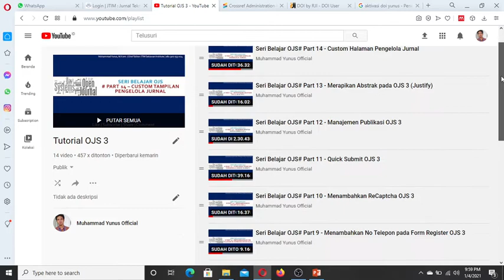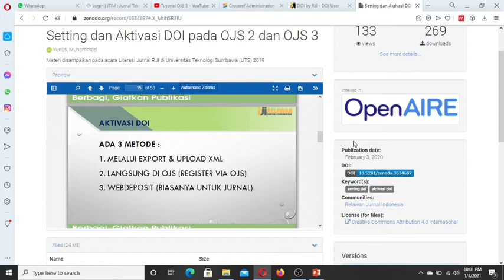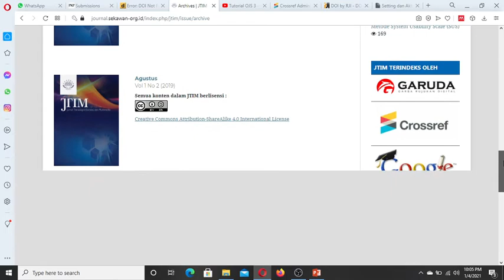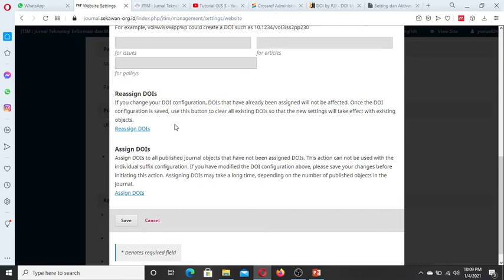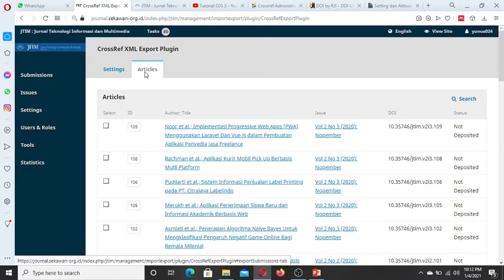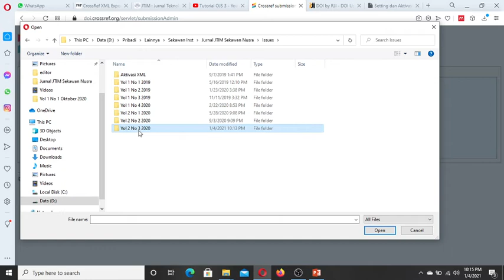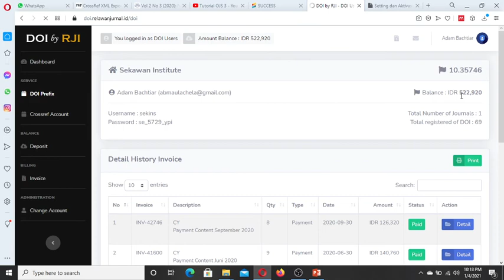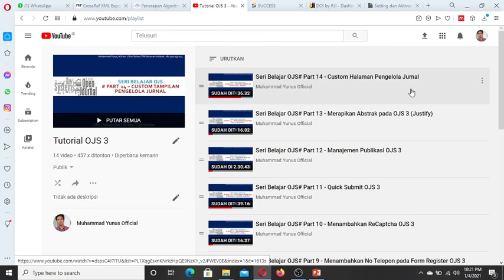Seri Belajar OJS# Part 15 - Cara Aktivasi DOI dengan Metode XML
Pada sesi ini membahas tentang tata cara setting DOI, aktivasi DOI serta cara mengetahui DOI artikel sudah aktif.